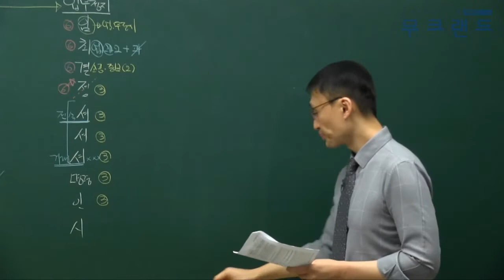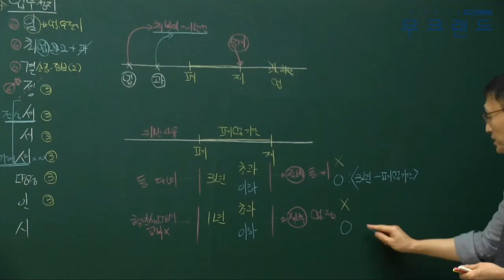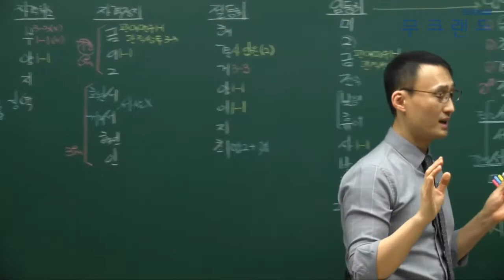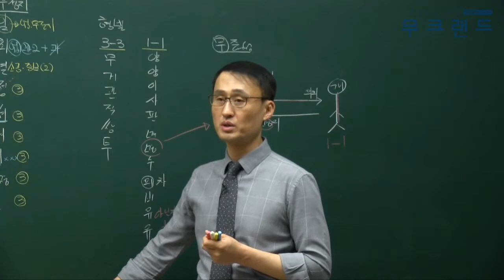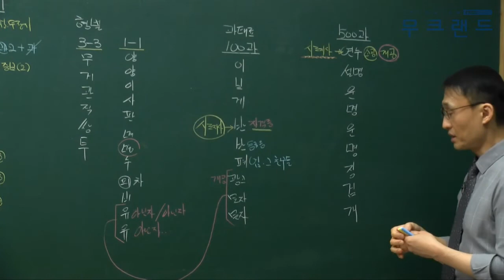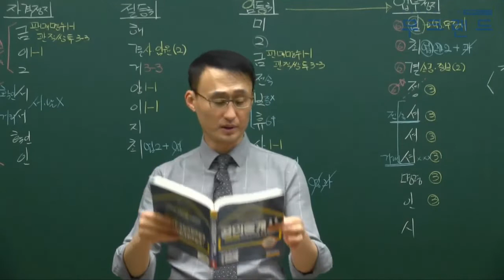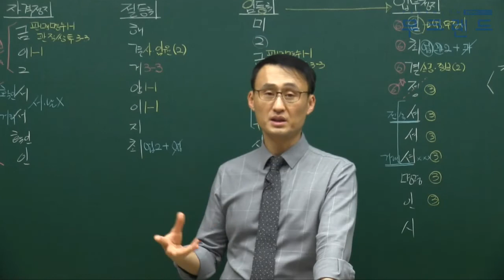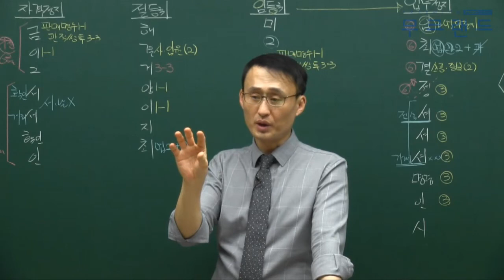공인중개사 무료인강 무크랜드_중개사법_2019 심화이론_18강_행정처분 승계, 형벌, 과태료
- 강좌 소개: 무크랜드 2019 심화이론

2019 최신 전 강좌를 무료로 수강할 수 있습니다.